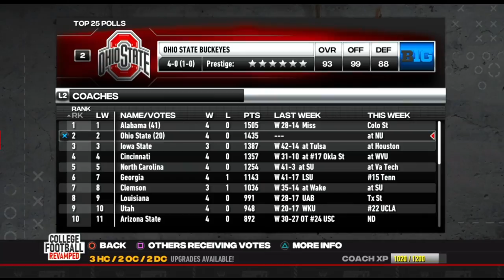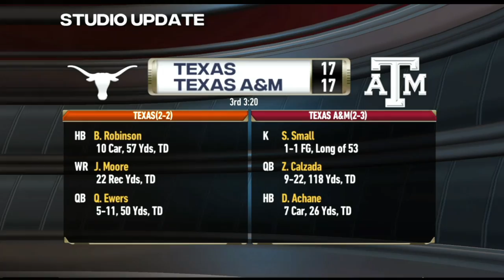Top Ranked Recruit coming to OU?! Florida Gators vs Oklahoma Sooners Week 6 CFB Revamped NCAA 14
We start this episode with a short promo of one of the nation's top recruit potentially coming to Oklahoma ! This would be a PROGRAM CHANGING commitment! We also play our game against the Florida Gators! Very good game and our offense balled out after an early mistake!